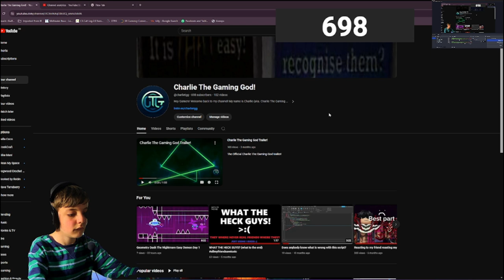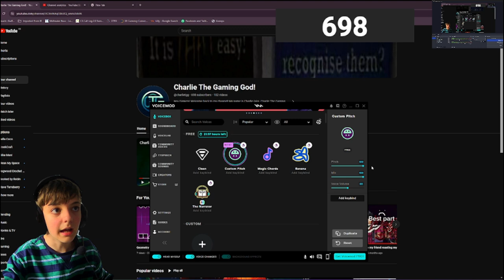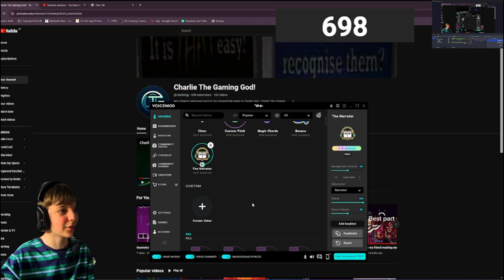Cringe OBS Voicemod Test (2024)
just watch it XD